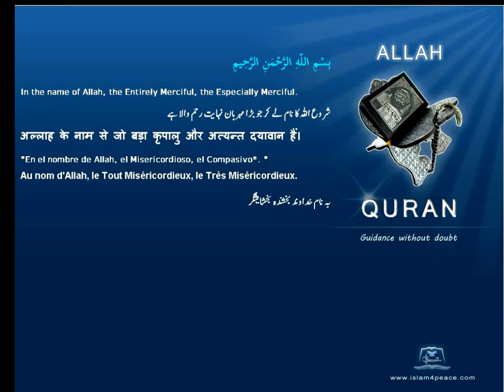Quran Turkish with Arabic 111 المسد Al Masad The Palm FibreMeccan Islam4Peace com